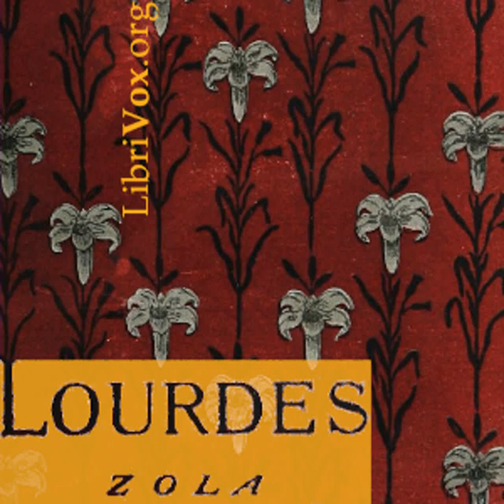Lourdes by Émile ZOLA read by Peter Tucker Part 3/3 | Full Audio Book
Lourdes by Émile ZOLA (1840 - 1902), translated by  Ernest Alfred VIZETELLY (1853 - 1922)
Genre(s): Religious Fiction

Read by: Peter Tucker in English

Chapters:
00:00:00 - 20 - The Fourth Day: V
00:44:13 - 21 - The Fifth Day: I
01:22:06 - 22 - The Fifth Day: II
02:12:28 - 23 - The Fifth Day: III
03:04:12 - 24 - The Fifth Day: IV
03:56:44 - 25 - The Fifth Day: V

This book describes a five day national pilgrimage to the holy shrine of Lourdes, where miracle cures are hoped for. The central character is a priest, Pierre, whose faith is faltering. He is accompanying his childhood sweetheart who has been stricken with paralysis and whose faith is strong. In the background of the great irony of this relationship, there are numerous sub-plots, some tragic, some whimsical, involving a large number of characters, set in the midst of organised chaos in the pilgrimage site. Through Pierre's mental and spiritual experiences Zola explores the role of religious faith in a society coming to terms with science and reason. - Summary by Peter Tucker